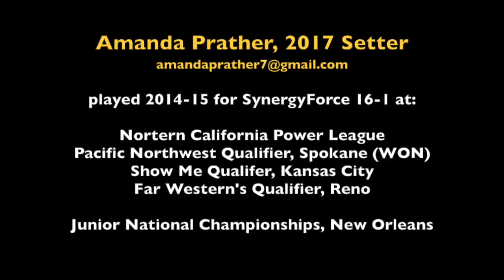Amanda Prather Volleyball Highlights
Amanda Prather, 2017 Setter, Volleyball Highlight Video